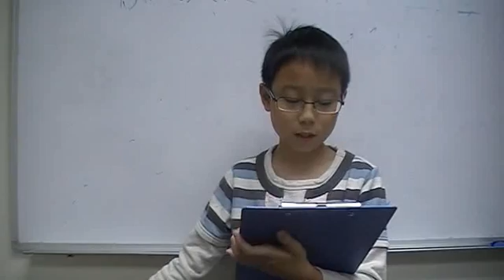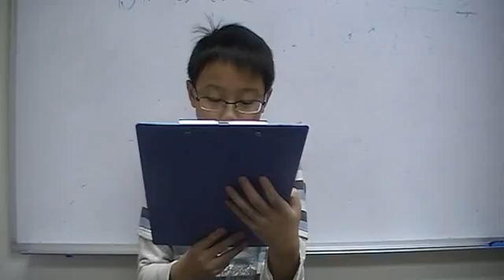12/2010(兒童演說/英)課堂練習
12/2010(兒童演說/英)課堂練習